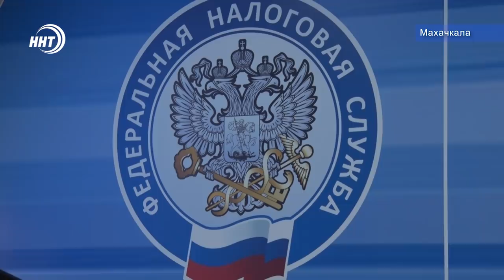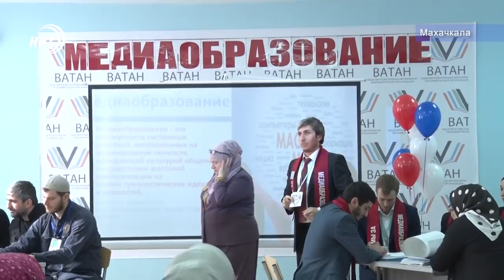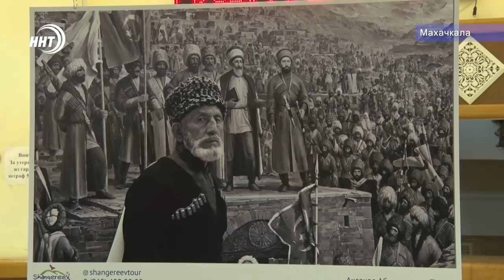Новости Дагестан 4.3.19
Новый воздушный транспорт для спасателей. У МЧС Дагестана появится специализированный вертолёт.

Когда-то здесь занимались спортом. Администрация Дербента намерена вернуть на баланс муниципалитета бывший городской стадион.

Будь там, где твое сердце. Выставка известного фотохудожника Шамиля Шингереева открылась в Махачкале.